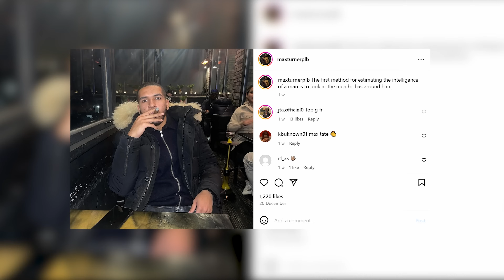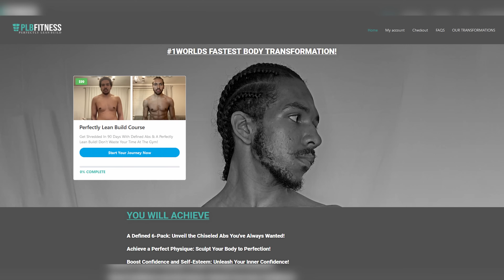This Is How I Went From Broke DRUG ADDICT To Building A £10,000 Business In 3 Months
If you want to get in the best shape as fast as possible I suggest you check out my course 👇